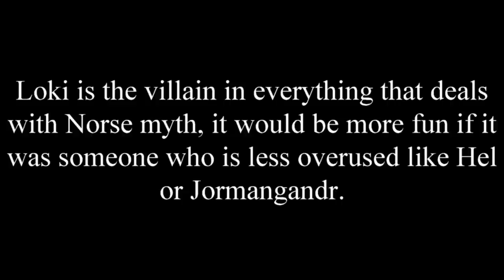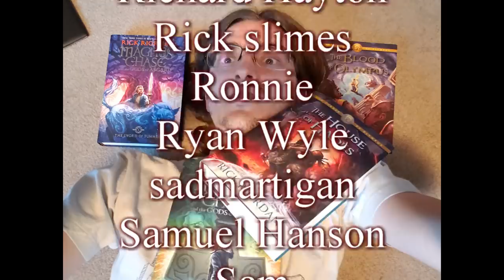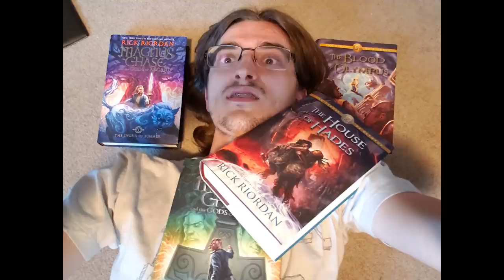Talking about Percy Jackson and the Riordanverse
I feel like some of you haven't overthought this the way I have.

0:00 - Intro + Magnus Chase
17:05 - Riordanverse